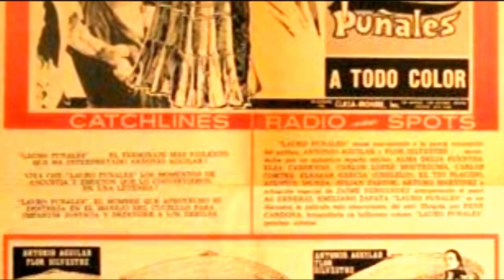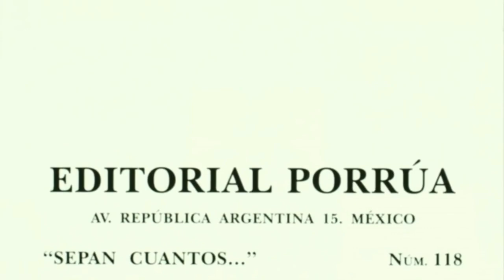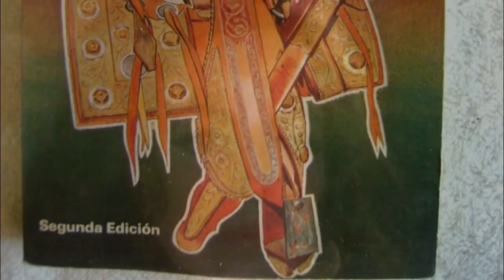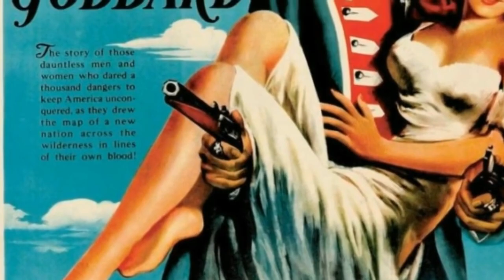MARÍA FÉLIX VLOGS # 188 LAS PELÍCULAS QUE RECHAZÓ LA DOÑA (Unas buenas otras malas)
Proyectos que María Félix no realizó y algunos que declinó.
En 1945, María debía filmar la cinta La selva de fuego, pero por error de un mensajero, el libreto de esta película llegó a manos de Dolores del Río quien terminó encantada con el personaje. Por su parte, María quedó fascinada por el libreto de Vértigo (que iba destinado a Dolores), ya que el personaje era un reto muy atractivo para "la Doña".

En 1954, le ofrecieron protagonizar una de las mejores películas italianas, Senso, dirigida por el director italiano Luchino Visconti; pero María se vio obligada a rechazar el contrato ya que la ley italiana prohibía a los extranjeros filmar más de dos cintas por año, por lo que la actriz Alida Valli fue elegida para sustituirla.

En 1964, María Félix haría el papel de La Caponera en la cinta El gallo de oro, dirigida por Roberto Gavaldón, a lado de Ignacio López Tarso, sin embargo, fue Lucha Villa quien terminó actuando en su lugar.

En 1966, Antonio Aguilar le propuso protagonizar el filme Una mexicana, donde él actuaría como su pareja, pero al no concretarse la participación de María, Antonio cambió el título por el de Lauro Puñales y para sustituir a María, escogió a su esposa Flor Silvestre.

En 1967, el director argentino Leopoldo Torre Nilson, llegó a México y se entrevistó con María Félix para que protagonizara la co-producción con Estados Unidos Zona sagrada, basada en la novela homónima de Carlos Fuentes, inspirada en la vida de la propia Félix. La película no llegó a rodarse, porque Carlos Fuentes no estuvo de acuerdo con el libreto.

En 1982, María fue contratada para estelarizar Toña Machetes, basada en la novela homónima de Margarita López Portillo, la llamada "Pésima musa", directora de CONACINE y hermana del entonces presidente de México. Sin embargo, aun cuando ya habría cobrado el anticipo de su pago, María se negó a filmar la película debido a que el director mexicano Raúl Araiza, fue sustituido por el español Carlos Saura a petición de López Portillo. María fue demandada por López Portillo, pero logró salir airosa del empeño, defendiéndose con su fama internacional. El filme se realizó un año más tarde con Sonia Infante.

En 1986 volvieron a pagarle sin trabajar cuando firmó el contrato para protagonizar Eterno resplandor, una película de Jaime Humberto Hermosillo. Sin embargo, el proyecto se canceló por problemas fiscales y económicos del productor, por lo que la cinta quedó sin filmar.